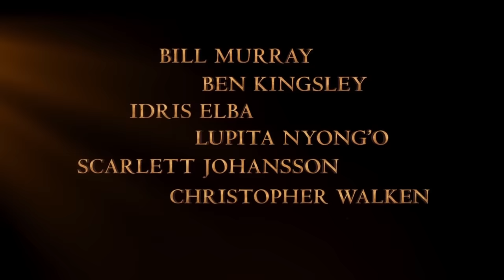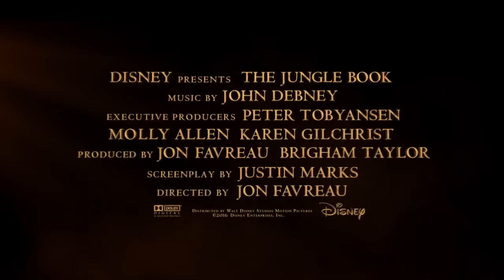The Jungle Book Trailer Gets Animated | Disney Side by Side by Oh My Disney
Watch The Jungle Book's live-action trailer re-imagined with footage from the 1967 animated classic of the same name.

Directed by Jon Favreau (“Iron Man”), based on Rudyard Kipling’s timeless stories and inspired by Disney’s classic animated film, “The Jungle Book” is an all-new live-action epic adventure about Mowgli (newcomer Neel Sethi), a man-cub who’s been raised by a family of wolves. But Mowgli finds he is no longer welcome in the jungle when fearsome tiger Shere Khan (voice of Idris Elba), who bears the scars of Man, promises to eliminate what he sees as a threat. Urged to abandon the only home he’s ever known, Mowgli embarks on a captivating journey of self-discovery, guided by panther-turned-stern mentor Bagheera (voice of Ben Kingsley), and the free-spirited bear Baloo (voice of Bill Murray). Along the way, Mowgli encounters jungle creatures who don’t exactly have his best interests at heart, including Kaa (voice of Scarlett Johansson), a python whose seductive voice and gaze hypnotizes the man-cub, and the smooth-talking King Louie (voice of Christopher Walken), who tries to coerce Mowgli into giving up the secret to the elusive and deadly red flower: fire. The all-star cast also includes Lupita Nyong'o as the voice of the fiercely protective mother wolf Raksha, and Giancarlo Esposito as the voice of wolf pack’s alpha male Akela. “The Jungle Book” seamlessly blends live-action with photorealistic CGI animals and environments, using up-to-the-minute technology and storytelling techniques to immerse audiences in an enchanting and lush world.